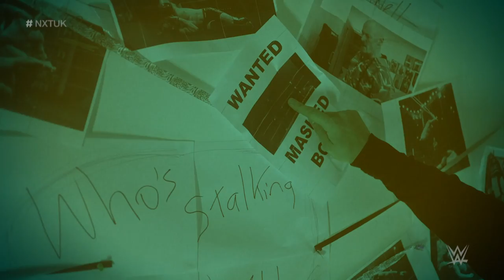Tiger Turan has Kenny Williams on edge: NXT UK, June 23, 2022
Tiger Turan has tormented Kenny Williams for weeks, making "The Cockroach" skittish, angry, and out for retribution. Catch WWE action on Peacock, WWE Network, FOX, USA Network, Sony India and more.
Follow WWE on YouTube for more exciting action!